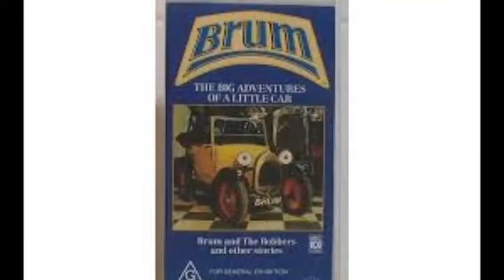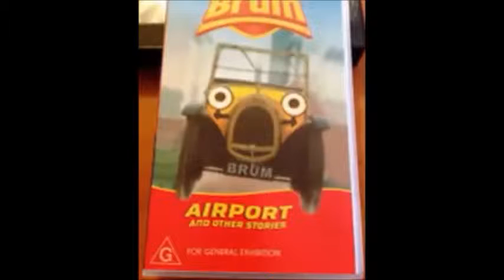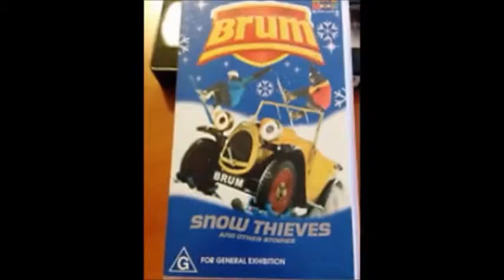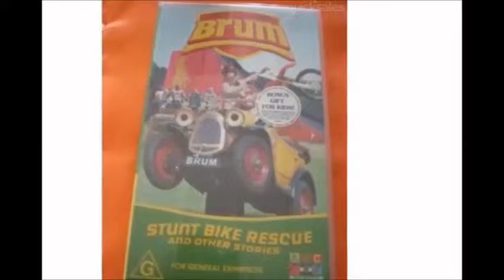All Of The Official Australian Mainstream Brum VHS Tapes Ever Made (UPDATED 4.0)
Yet Another Update Of The Video By Samuel Best

Here Are All 29 Official Australian Bum Tapes In The Correct Order From Oldest To Newest. I Have Them All.